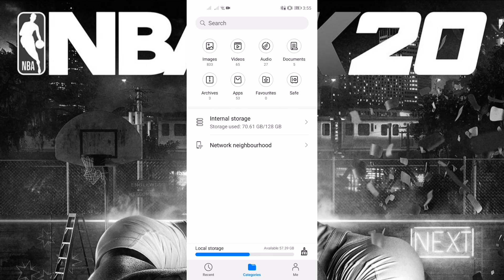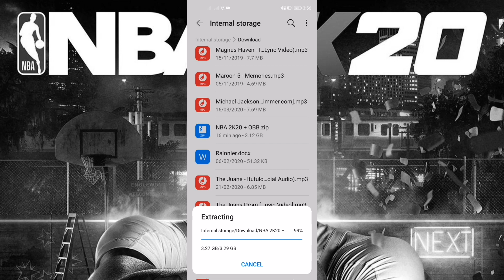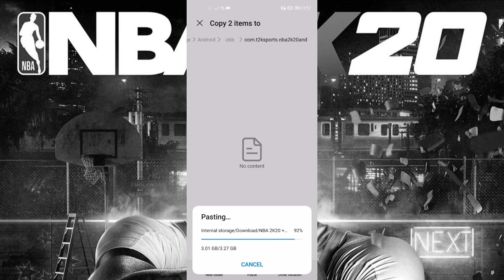How to Download and Install NBA2K20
Gustong mo ba na maglaro ng NBA2K20 pero ayaw mong gumastos? Tapusin ang buong video na ito para malaman mo kung paano ang tamang pag install ng application na ito.